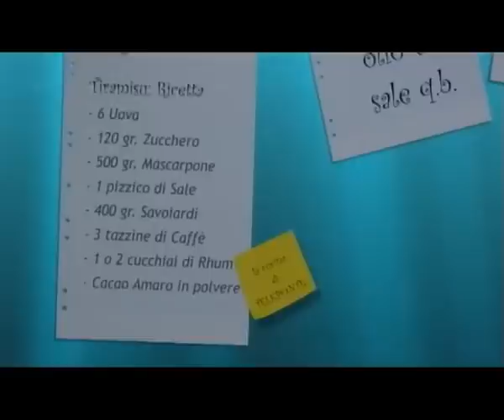CUCINA GIOVEDI 25 09 2014